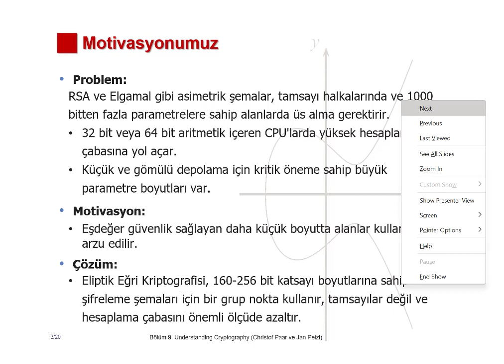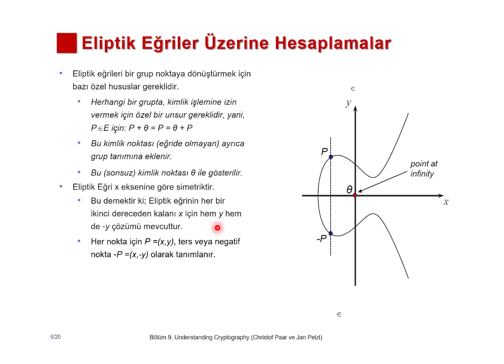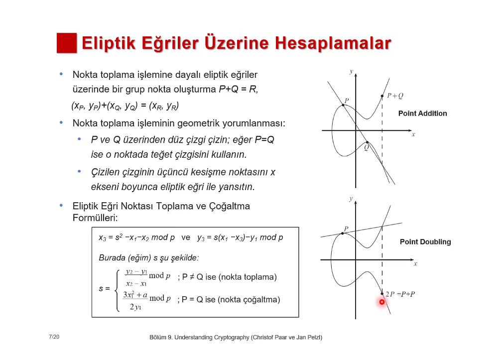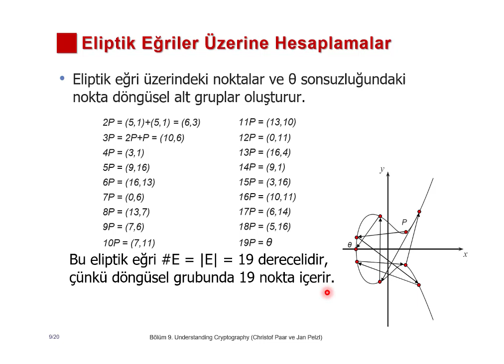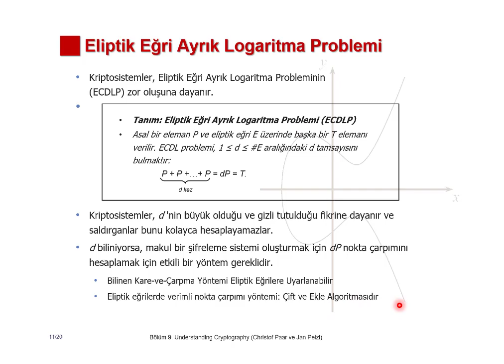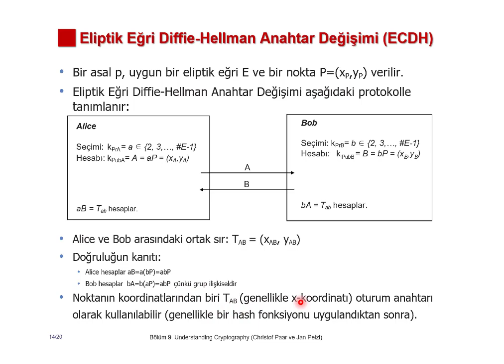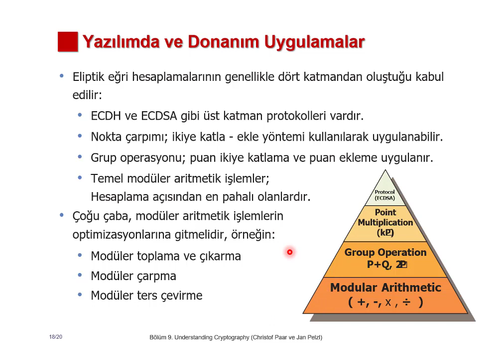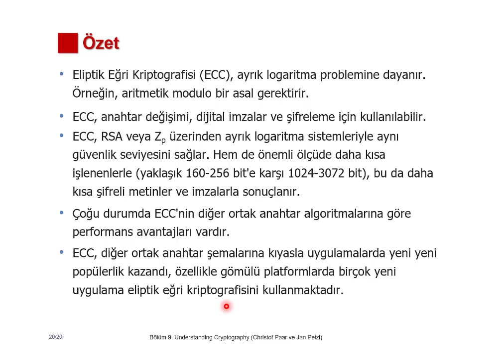Kriptografi-09, Eliptik Eğri Şifrelemesi (ECC)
ECC nedir? Nasıl yapılır? Neden daha kısa anahtarla, daha güçlü şifreleme yapar?